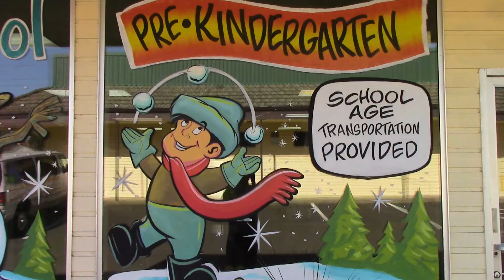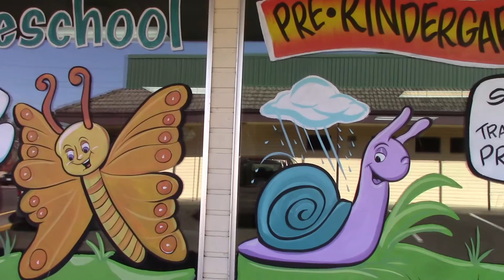Special Request WINDOW SPLASH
I'm back at Small World Learning Center and they have a special request, a fun little video, check it out!